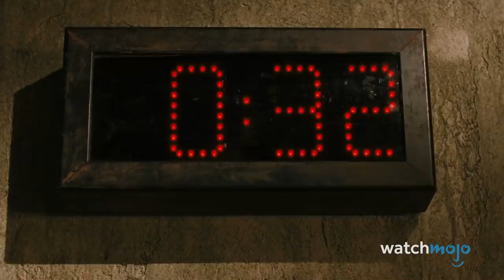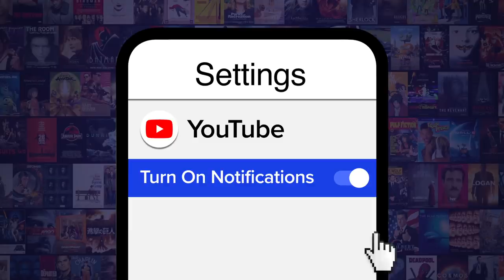Top 10 Signs A Horror Movie will Suck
Yeah, we’ll be skipping that one. For this list, we’ll be looking at various tells and characteristics that strongly suggest that a horror film is going to be subpar. Which sign do YOU think best indicates that a horror movie is going to suck?